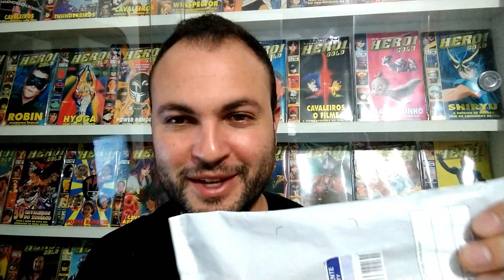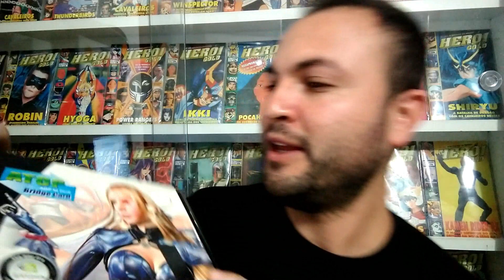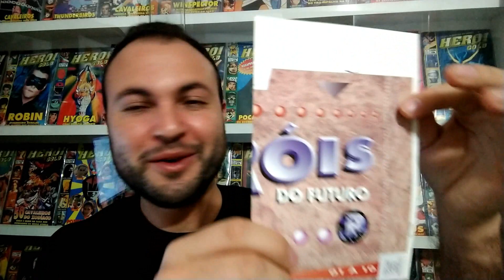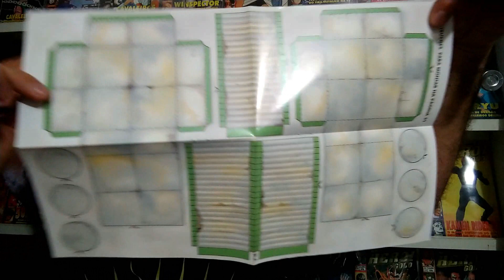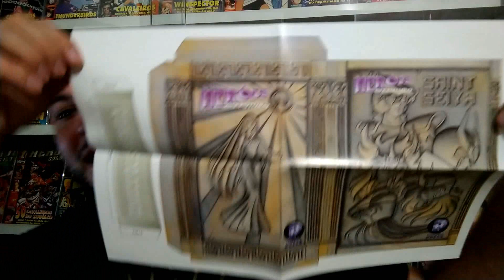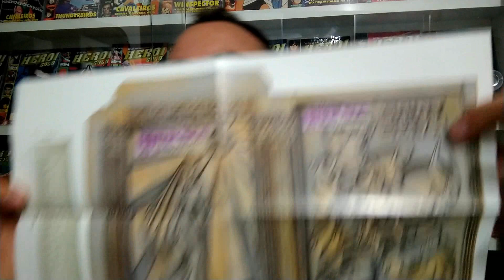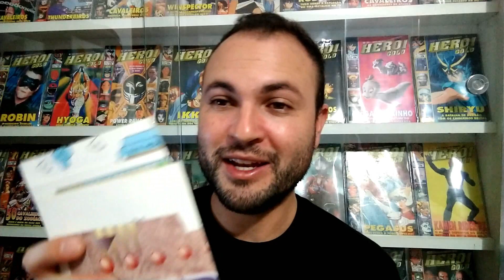Presente Alecsandro Braz :)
Mais um valioso presente que vai direto pra coleção, feliz demais, Obrigado Alecsandro Braz de  Pernambuco.

🔴Caso queira contribuir com o canal:
★PicPay @ceduh

🔴GRUPO DE NEGOCIAÇOES DE GAMES:
★Grupo de vendas: